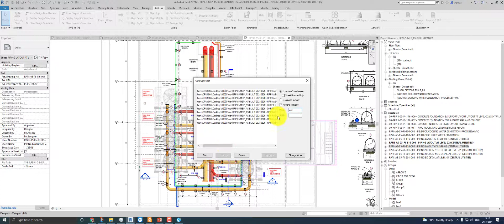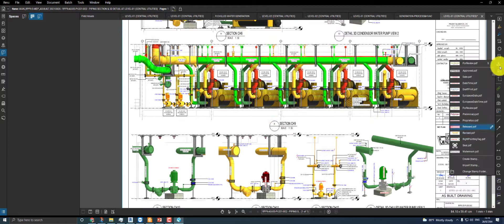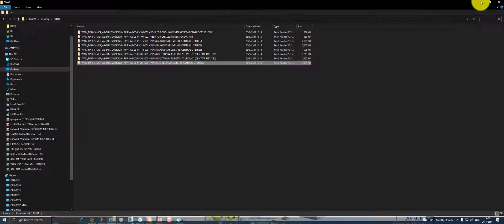Revit Export PDF Bluebeam